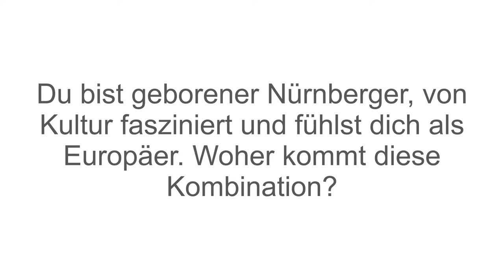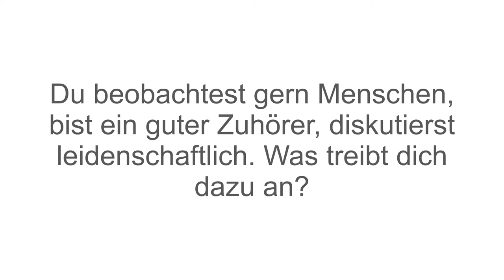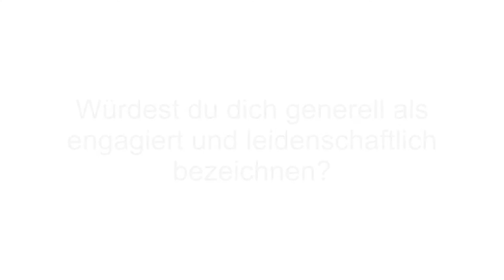Jürgen Pfeiffer / TV-Moderator, Politischer Interviewer / H&S Interview: persönlich